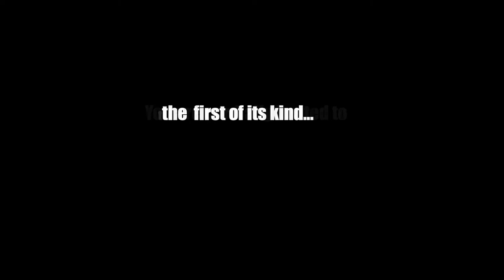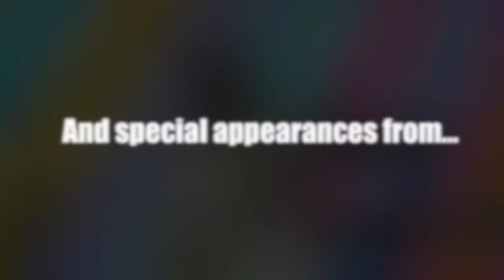Fab4ConJam I trailer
February 20 and 21, 2021

Featuring Alan Parsons, Robyn Hitchcock, Apple Jam, Blac Rabbit, Mona Lisa Twins, past and present members of Third Eye Blind, The Freewheelers, Jellyfish, Weezer, Smash Mouth and more!

As well as Beatle discussions from insiders, scholars, writers and podcasters:

Nancy Lee Andrews
Erin Weber
Chris O'Dell
Ken Mansfield
Jerry Hammack
Kenneth Womack
Carol Tyler
Christine Feldman
Russ Lease
Greg Sterlace
Paul Saltzman
Kevin Harrington